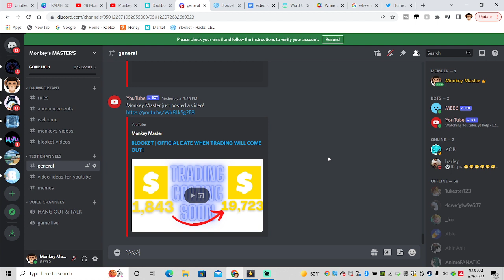JOIN MY BLOOKET DISCORD!!! (FUNNY MEMES AND MORE)